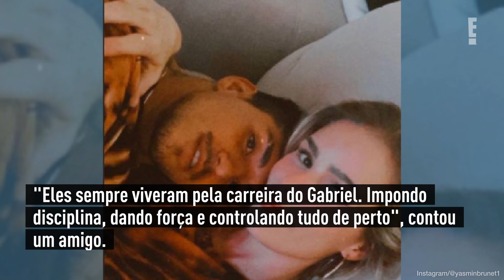Casamento de Yasmin Brunet e Gabriel Medina desagrada pais de surfista, diz jornal | E! NEWS